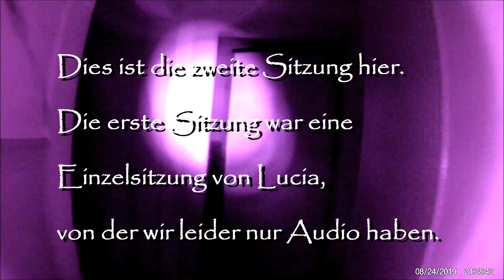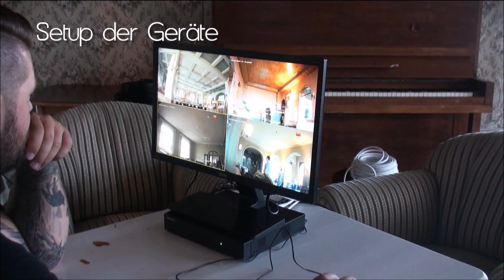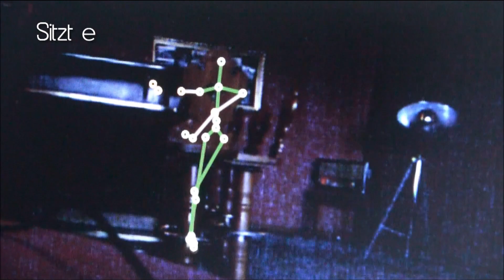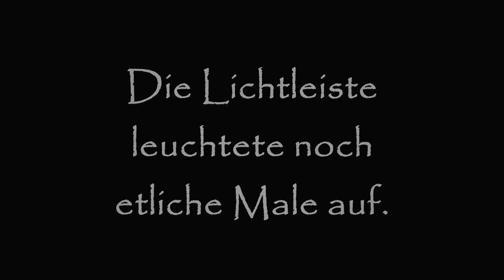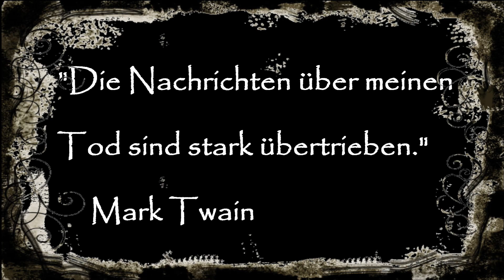Das Spukhotel - mit Bonusmaterial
Das deutsche "Shining-Hotel"
Diesmal besuchen wir das berühmte Grand Hotel Waldlust. Aus einer eleganten Villa, dem Sommerhaus Waldlust, entstand 1902 ein exklusives Hotel mit 140 Zimmern. Die Blütezeit hatte es in den 1920er und 30er Jahren. Viele illustre Gäste besuchten das Luxushotel, darunter der schwedische König und der berühmte Schriftsteller Mark Twain. Vor allem reiche Amerikaner und Filmstars gingen dort in dieser Zeit aus und ein. Es wird auch manchmal als das deutsche "Shining Hotel" bezeichnet - wer den Film oder das Buch von Stephen King kennt? ;) Denn es gab nicht nur großen Glanz und rauschende Feste. Tragische Todesfälle und Gewalttaten gehörten ebenso dazu. Im 2. Weltkrieg diente es als Lazarett. Nach dem Krieg konnte es niemals wieder an den einstigen Glanz anschließen. Nach vielen Besitzerwechseln schloss es 2005 seine Pforten. Seit Jahrzehnten kursieren Geschichten über Geistersichtungen, körperlose Stimmen und Schritte, Babygeschrei aus dem Nichts uvm. Wir durften dort eine Nacht verbringen und haben einiges erlebt! Das ist die neu geschnittene Version mit dem gesamten Material und ganz am Ende noch ein Bonus-EVP.
Bitte entschuldigt die Szenen mit schlechter Videoqualität! Aber es waren für uns spannende Momente, die wir deshalb gerne zeigen wollten.

Diesmal mit dabei: Horsti, Günther, Eva, Michi und Lucia.
Und Special Guests: Marion und Volkmar (Spirithunters Germany)

Black Bottom (1920iger)
Hör mein Lied, Elisabeth - Starlets Chor (1950iger)